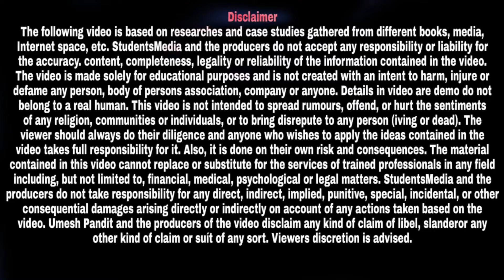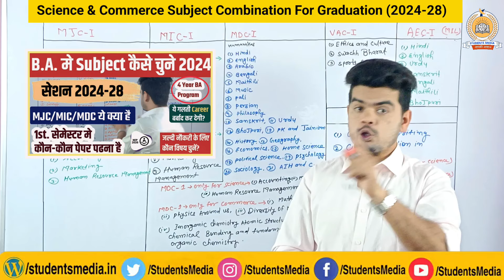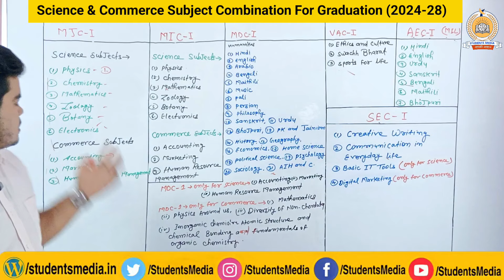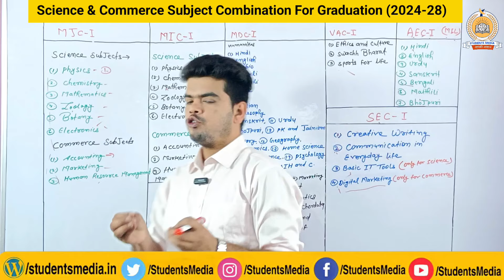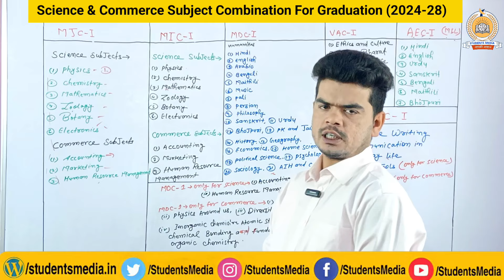B.Sc Me Kitne Subject Hote Hai | B.Com Me Subject Kaise Chune | B.Sc, B.Com में कौन-कौन होते हैं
owner.